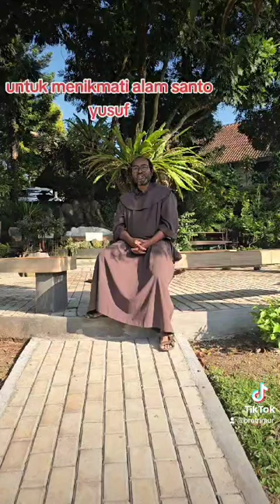WhatsApp Video 2024 06 05 at 09 25 18 1010ec09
Sharing aktifitas BerTani : * selamat hari lingkungan hidup 5 juni*
Bagi saudara-saudari sahabat St Yusup yg memiliki anak, cucu, ponakan silahkan daftarkan untuk mengikuti live ekologis di awal Juli, 1-3 juli:  selama 3 hari 2 malam.
pendidikan ekologis adalah bagian dari spirit BerTani: Berjuang Tanpa Henti